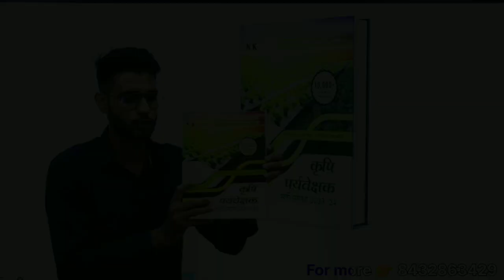Agriculture supervisor 10,000 plus topicwise objective questions book agriculture_supervisor #2023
Target 🎯 Agriculture Supervisor 2024-24